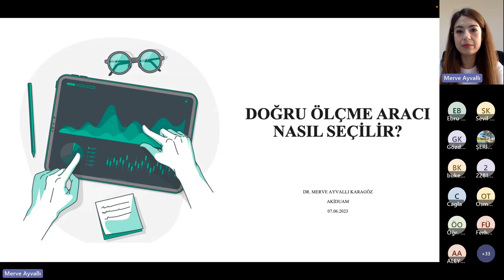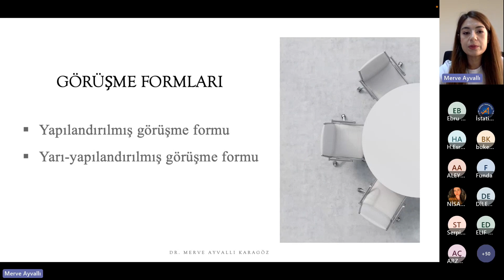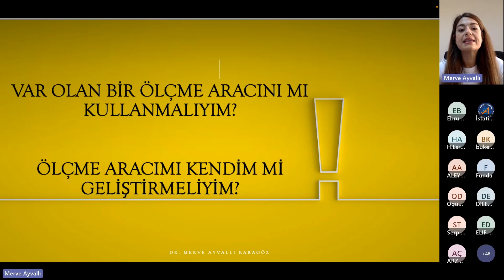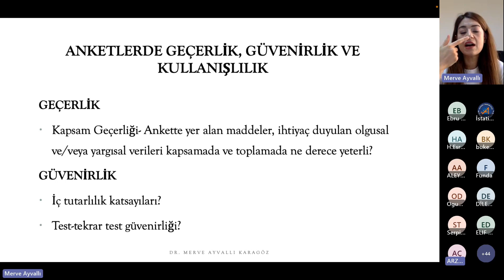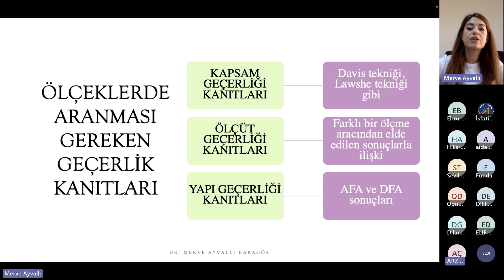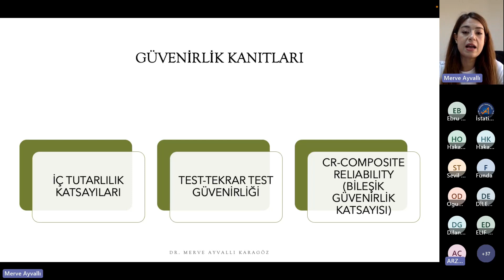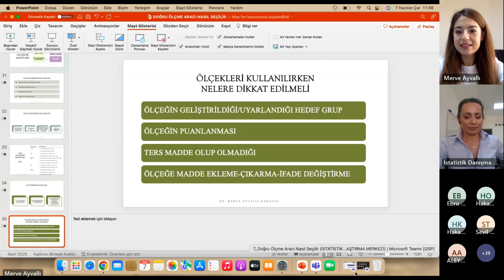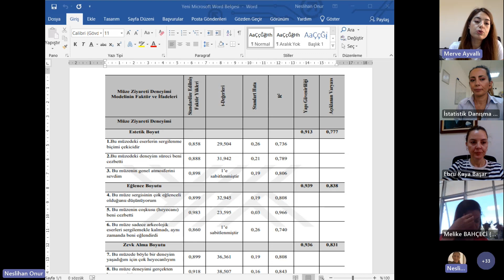DOĞRU ÖLÇME ARACI NASIL SEÇİLİR? | AKİDUAM WEBİNER 33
Webiner hakkında bilgi:
Tarih               : 7 Haziran 2023 Çarşamba 10:00-11:30
Yer                  : Microsoft Teams Ekip Kodu: aofyi9t
Eğitmen        : Dr. Merve AYVALLI KARAGÖZ
Moderatörler:  Öğr. Gör. Dr. Deniz ÖZEL, Öğr. Gör. Dr. Ebru KAYA BAŞAR
Dr. Merve AYVALLI KARAGÖZ Hakkında

2013 yılında Gazi Üniversitesi İlköğretim Matematik Öğretmenliği Bölümü’nden mezun olmuştur. 2013 yılında Hacettepe Üniversitesi Eğitimde Ölçme ve Değerlendirme Anabilim Dalı’nda başladığı yüksek lisans eğitimini 2016 yılında Akdeniz Üniversitesi Eğitimde Ölçme ve Değerlendirme Anabilim Dalı’nda tamamlamıştır. 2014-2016 yılları arasında Akdeniz Üniversitesi Eğitim Fakültesi’nde araştırma görevlisi olarak görev yapmıştır. Hacettepe Üniversitesi Eğitimde Ölçme ve Değerlendirme Anabilim Dalı’nda sürdürdüğü doktora eğitimini 2023 yılında tamamlamıştır. 2021 Şubat ayından bu yana Akdeniz Üniversitesi İstatistik Danışmanlık Uygulama ve Araştırma Merkezi’nde sosyal bilimlerden sorumlu uzman olarak görevini sürdürmektedir.
Merkezimiz hakkındaki tüm duyuruları @akiduam İNSTAGRAM hesabımızdan takip edebilir, geçmiş webiner kayıtlarını İSTATİSTİK DANIŞMA BİRİMİ YouTube hesabından izleyebilirsiniz.

Eğitim konularını geçmiş webinerlerimize katılan katılımcılarımızın ihtiyaçlarına göre belirledik. Yeni konu önerilerinizi webiner başvuru formlarında bize iletebilirsiniz.